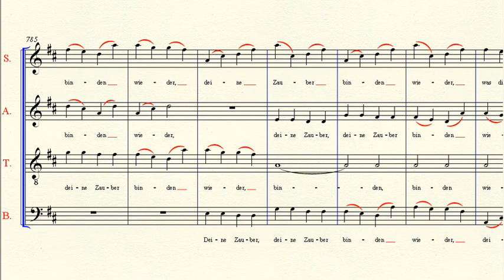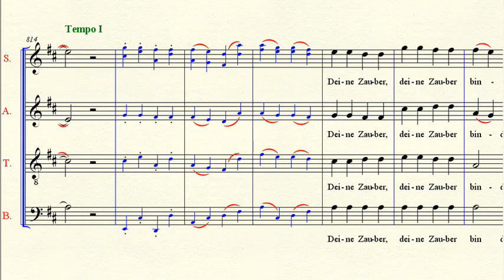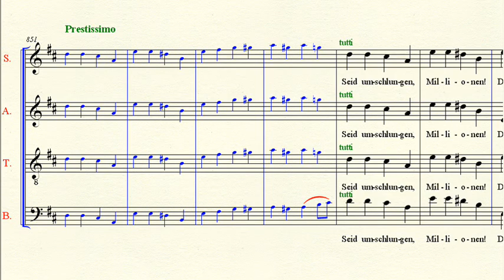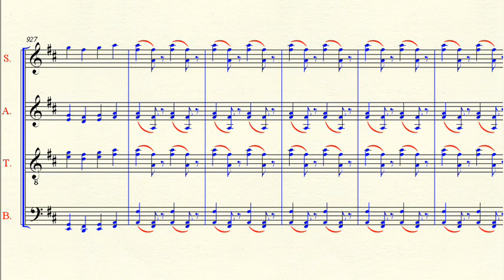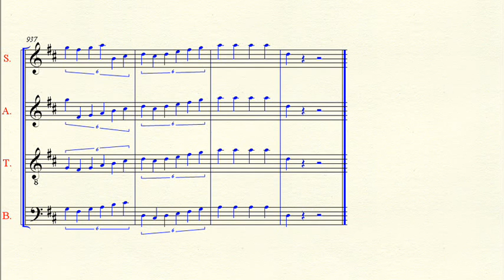Bass Part: Symphony 9 Movement 4 Measure 763 - Beethoven